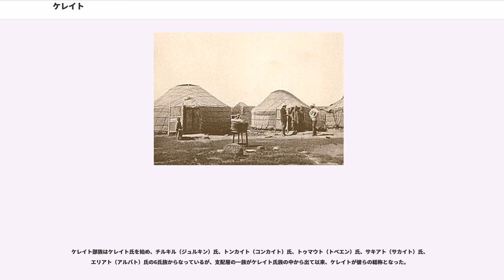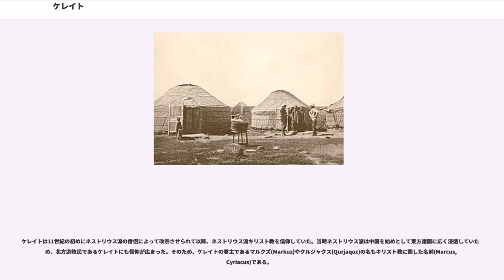ケレイト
ケレイト（Kereid, Kerait）は、モンゴル帝国以前の時代にモンゴル高原中北部のハンガイ山脈付近に割拠していたテュルク遊牧民の部族集団である。漢字表記では客烈亦、怯烈、怯烈亦など。ペルシア語史料では كرايت Kirāyt などと表される。

ケレイト(Kereyid~Geryid)は、ケレイ(Kereyi~Gereyi)の複数形である。『集史』においてラシードゥッディーンは「ケレイ」の意味を、その祖先の顔色が「黒ずんだ色」をしていたことに由来するとしたが、おそらくは「カラス」のモンゴル語(keriye)に由来すると考えられる。モスタールト師によると、オルドスには今でもK'eritと称する大・小・黒・白の小遊牧民集団が残存しており、キルギス族の中にもKiräi~Giräiという名の有力支族がいるという。

ケレイト部族はケレイト氏を始め、チルキル（ジュルキン）氏、トンカイト（コンカイト）氏、トゥマウト（トベエン）氏、サキアト（サカイト）氏、エリアト（アルバト）氏の6氏族からなっているが、支配層の一族がケレイト氏族の中から出て以来、ケレイトが彼らの総称となった。

ケレイトの起源は、ウイグル帝国（回鶻）を滅ぼしたキルギス帝国（黠戛斯）をモンゴル高原から駆逐したモンゴル系部族集団（九姓タタル）の最有力種であったと考えられている。やがてケレイトの祖先にあたるこの部族集団は、同じくキルギスを追い出したウイグルの影響を濃厚に受けた西モンゴル地方の部族のナイマン部族連合とモンゴル高原をめぐって熾烈な覇権争いを展開することになった。アブール・ファラジによれば、ケレイト族は11世紀の初頭にオングト、ナイマンら西方の遊牧諸部族とともにネストリウス派キリスト教を信仰し、ウイグル文字を用い、文化的に進んだ部族となっていたという。

『遼史』に登場する阻卜という民族がケレイトに比定されている。

遼朝の聖宗が阻卜の諸部にそれぞれ節度使を任命して、その分割統治を推し進めると、これに抵抗する反乱が起き、可敦城（カトン・バリク）を包囲すると、烏古も呼応して立ち上がった。一旦は鎮圧されたものの、これを契機に契丹の西北経営に頓挫の兆しが現れはじめた。1026年、契丹軍の甘州ウイグル攻撃失敗に乗じて、阻卜諸部はそろって契丹に背き、契丹の統制力のゆるみに乗じて、北阻卜の磨古斯が阻卜諸部の統合を遂げ、1089年には遼朝もその王権を認めることとなった。この「磨古斯」なる人物は『集史』にあるマルクズ・ブイルク・カン(Marghūz Būīrūq Khān)に比定されている。

ブイル・ノールに住むタタル部族にナウル・ブイルク・カン(Nāūūr Būīrūq Khān)という部族長がいた。あるとき彼は機会を狙ってケレイト部族長のマルクズ・ブイルク・カンを捕えて契丹族の君主に引き渡すことに成功し、マルクズ・ブイルク・カンは木櫨に打ちつけられて処刑された。マルクズの妻クトクタイ・ハリグチ（クトクタニ・ケレクチン）は復讐するため、タタル部族に酒を献上すると偽って、百オンドル（ウンドル）の馬乳酒を5百万用意してタタル部へ向かった。しかし、中に入っているのは百人の武装した勇士であり、到着するなり百人の武装した勇士はナウル・ブイルク・カンをはじめとするタタル部人を次々と殺害した。こうして妻のクトクタイはマルクズの仇をとることができた。

『集史』にはサリク・カン(Sarïq Qān)という人物が登場するが、これもマルクズと同一人物とされる。彼はアルチ・タタルと戦い、あるとき北モンゴリアの要地ブルカン山の奪取をめぐって激戦を交えた。サリク・カンははじめ、山の近くまで押し寄せたタタル族の一首長クムス・サイジャン(Kümǖs Saïǰāng)を打ち負かしたが、その勝利に酔いしれて油断しているすきに、他のタタル首長コリダイ・ダイル(Qōrïdāī Dāyīr)に不意を突かれて大敗北し、窮地に陥った。そこで、彼はやむなくそれまで敵対していた西隣の大国ベテキン・ナイマン族のブイルク・カン（ナルクシュ・タヤン・カン）に援助を求めた。ベテキン氏族の首長はこの好機を見逃さず、早速娘をサリク・カンの子のクルチャクスに嫁がせてサリク・カンを抱き込み、東モンゴリアへの勢力拡大を計った。かくしてベテキン・ナイマンと姻族となったサリク・カンは息子の嫁の兄にあたるカジル・カン(Qāǰïr Qān)と協力して、新たに軍を興しタタル...